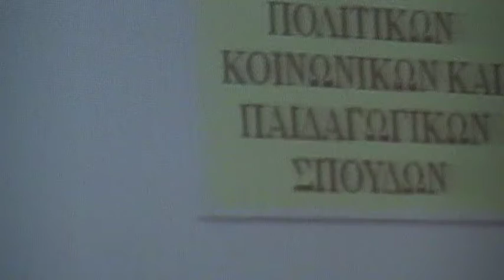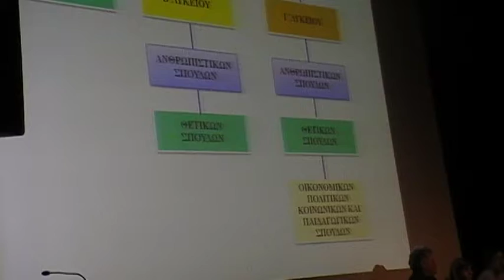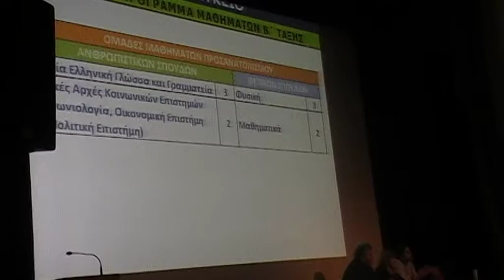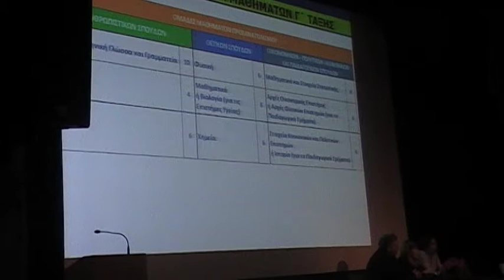avatonpress.gr - κ Πασχαλίδου Μαρία - ΚΕΣΥΠ Νεάπολης 1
avatonpress.gr - ημερίδα Ένωσης Γονέων και Κηδεμόνων Κορδελιού - Ευόσμου για το "Νέο Λύκειο και ΕΠΑΛ"